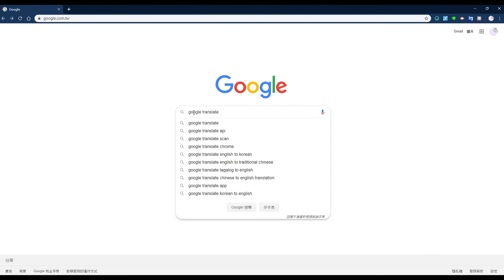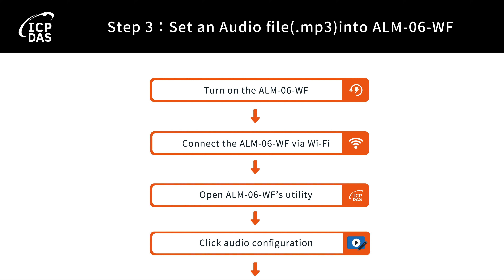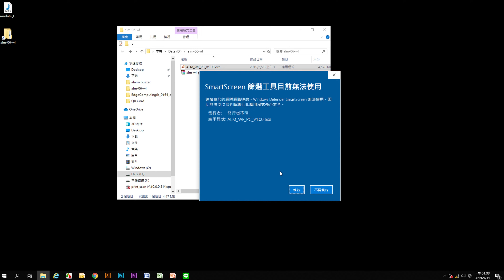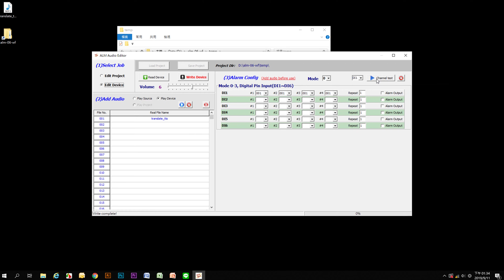ICP DAS - How to set an audio file in the ALM-06-WF？